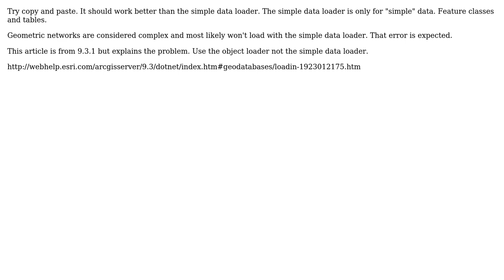GIS: How load data into file geodatabase tables with relationship classes to non simple data?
With thanks & praise to God, and with thanks to the many people who have made this project possible! | Content (except music & images) licensed under CC BY-SA | Music | Images & others | With thanks to user geogeek user Dror Har Gil and the Stack Exchange Network Trademarks are property of their respective owners. You are responsible for your own actions.